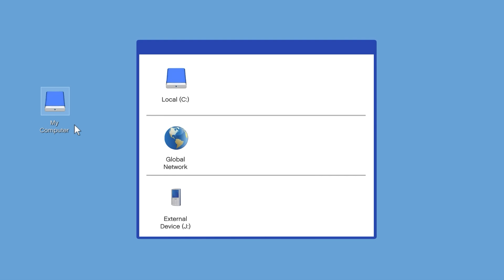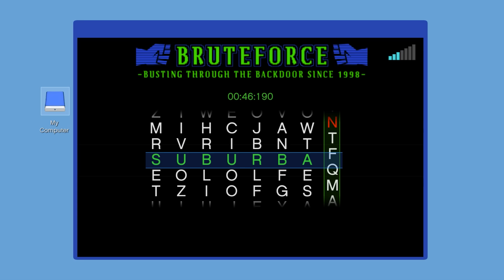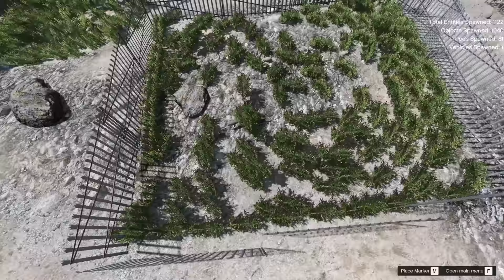GTA 5 XE TĂNG "TÍ HON" Húc Gãy Hàng Rào Sở Thú Giải Cứu CAPYBARA Và Các Loài Thú Hiếm Khỏi Sở Thú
XE TĂNG "TÍ HON" Húc Gãy Hàng Rào Sở Thú Giải Cứu CAPYBARA Và Các Loài Thú Hiếm Khỏi Sở Thú
+ Cảm ơn các bạn đã đăng ký và ủng hộ nhưng video của mình